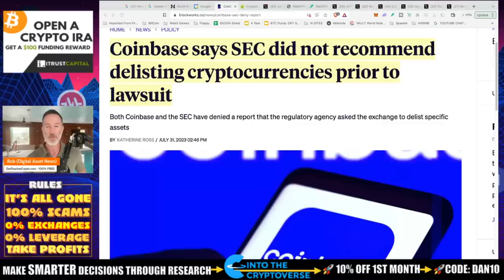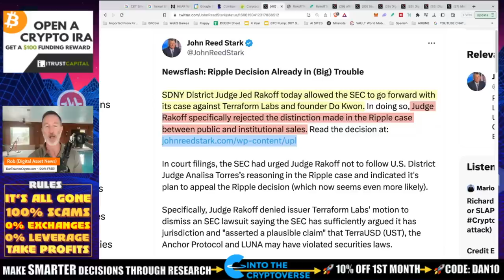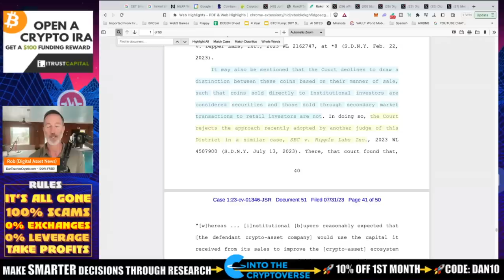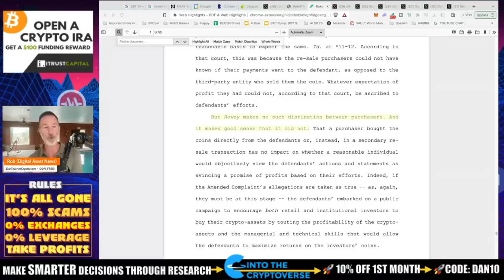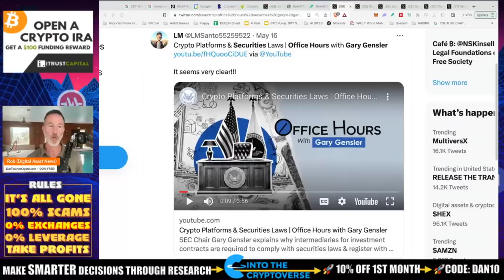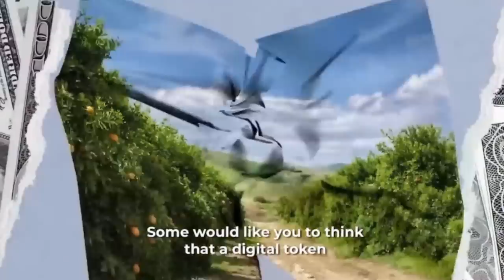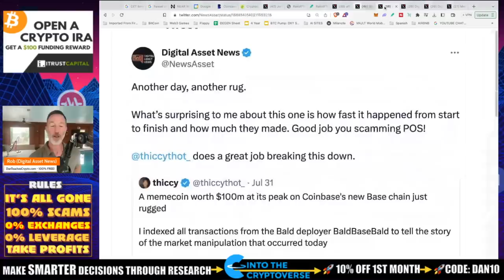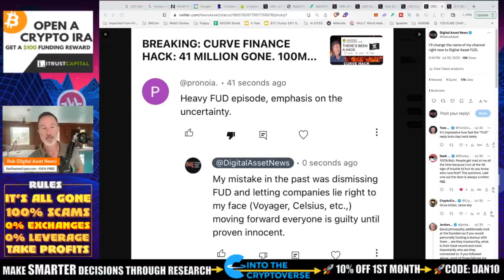SEC LANDS A BLOW TO THE RIPPLE | XRP CASE. MARKETS TUMBLE.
A new case involving the SEC v. Do Kwon and TerraForm Labs (LUNA) has some negatives for the recent ripple case as the judge essentially dismisses the former Judges ruling. Also, Ripple fights back with AFTER OFFICE HOURS.

0:00 - Market Recap | Topics Overview
2:04 -

●▬▬▬▬▬▬CRYPTO ESSENTIALS▬▬▬▬▬▬▬●

●▬▬▬▬▬▬▬▬FOLLOW D.A.N.▬▬▬▬▬▬▬▬▬▬●

●▬▬▬▬▬▬▬▬STRATEGIES▬▬▬▬▬▬▬▬▬●

●▬▬▬▬▬RECOMMENDATIONS▬▬▬▬▬●